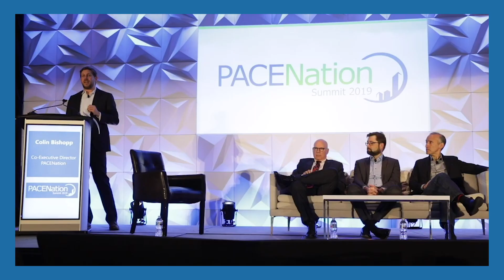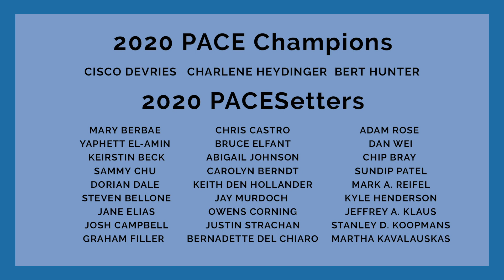2020 PACESetter Awards and PACE Champions